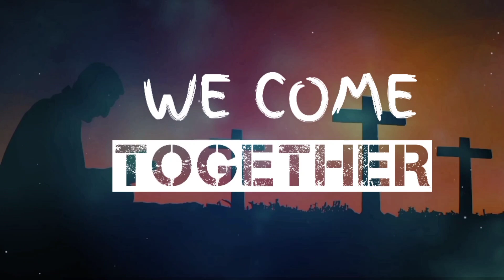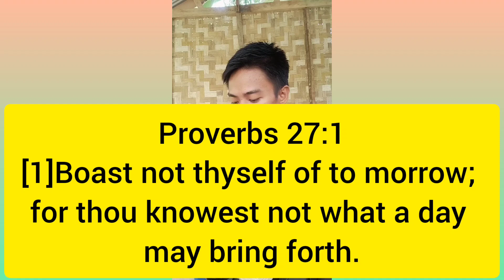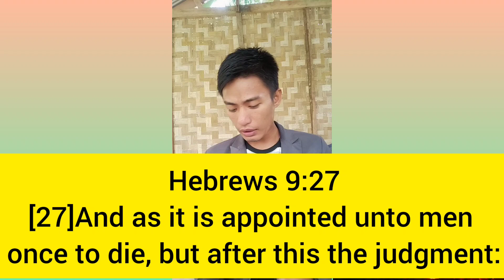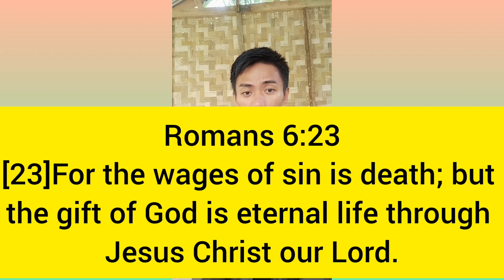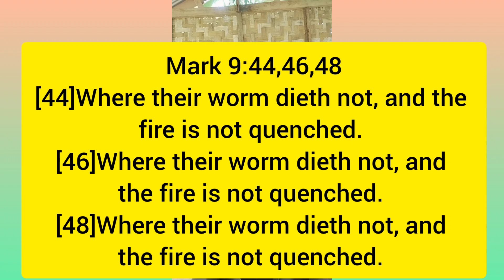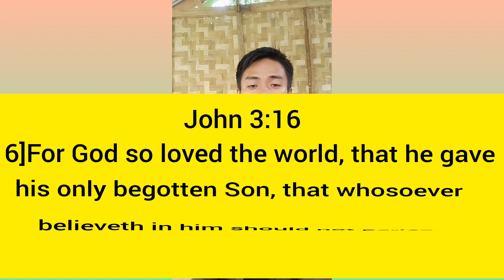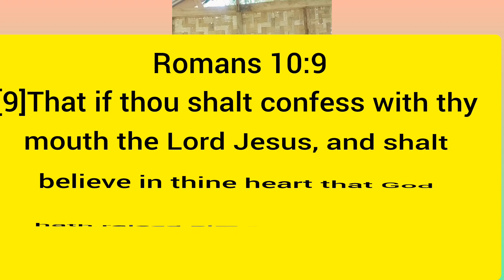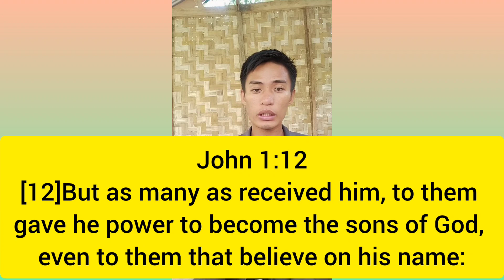ANG ISA KA RASON NGANO ANG TAWO MAHADLOK SA KAMATAYON